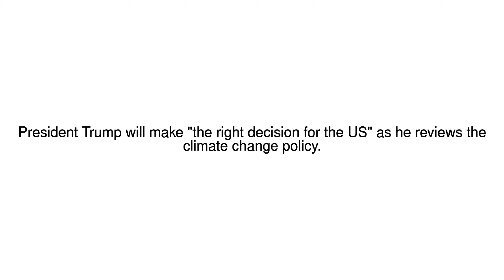News Update Arctic summit: Trump to make 'right decision for the US' on climate 12/05/17